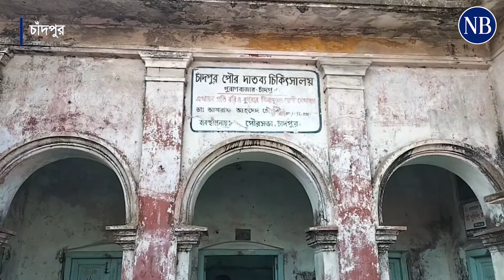দাতব্য চিকিৎসালয়ে ২ টাকায় মিলছে স্বাস্থ্যসেবা | Charitable Hospital | Chandpur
খেটে খাওয়া মানুষের স্বাস্থ্যসেবা নিশ্চিত করতে এক শতাব্দী ধরে সেবা দিয়ে যাচ্ছে চাঁদপুর পৌরসভার অর্থায়নে পরিচালিত এই দাতব্যলয়টি। ১৯২০ সালে চাঁদপুর পৌরসভা পুরানবাজার এলাকায় হয় এই দাতব্য চিকিৎসালয়টি…